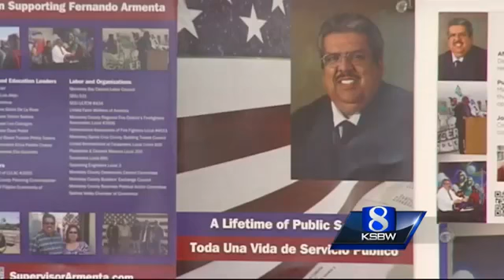Monterey County supervisor Armenta Im not going anywhere